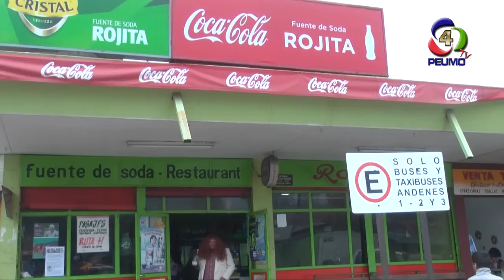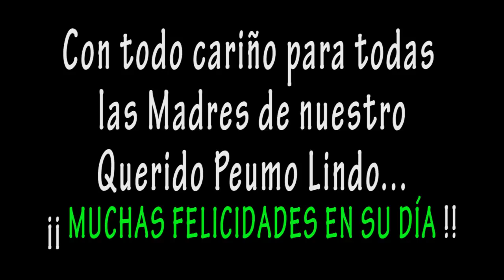Video Dia de la Madre PEUMO 2013, LOS WATERZ - Tema de Los Cuatreros del Sur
Video grabado y dedicado para todas las madres, en especial para aquellas madres de esta hermosa tierra llamada Peumo.
FELIZ DÍA para todas ellas, esperamos que lo disfruten y podamos a través de este medio, llevarles un momento de alegría...